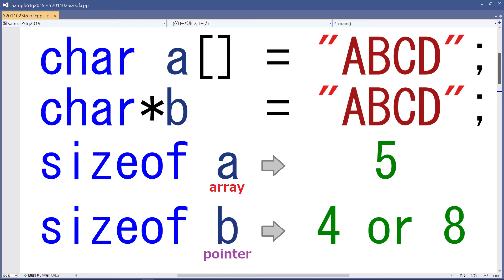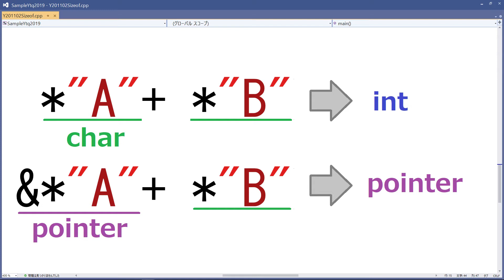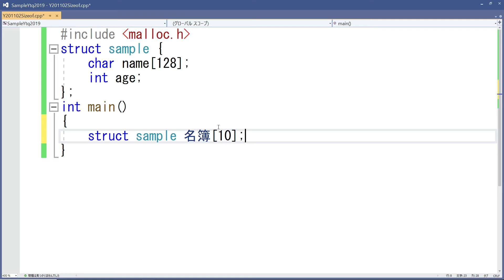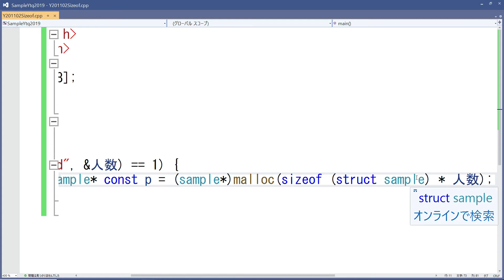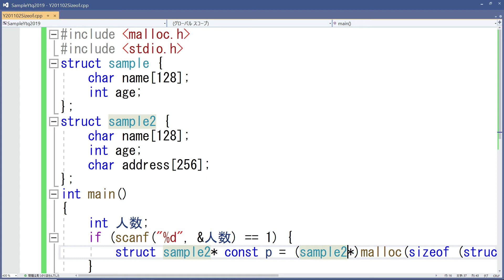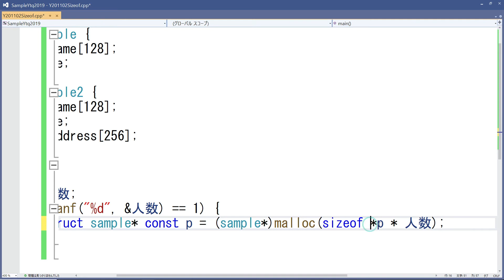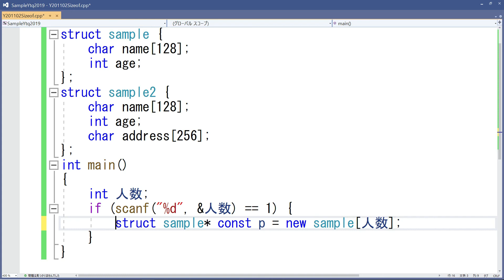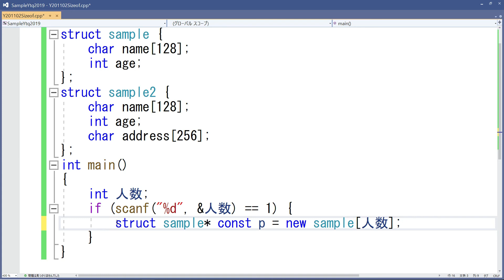sizeof入門(6)練習問題と応用 バグを減らそう [C言語]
sizeofを使った若干難しい練習問題です。バグの少ないプログラムを作るためにのsizeofについてもご説明しています。